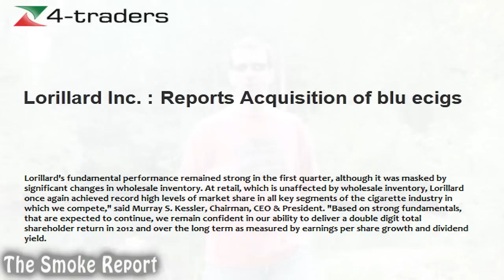The Smoke Report: Nuport Buys Blu Ecigs and More Graphic Images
Major news from the tobacco industry, as Nuport Cigarettes parent company, Lorillard, has purchased Blu Ecigs. Also, a new study about graphic warnings on cigarette packs has been released... and J Todd has something to say about that.